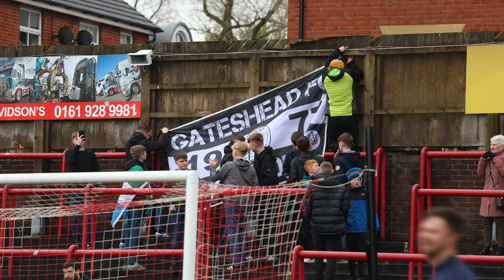Marcus Dinanga strikes to secure W against former club! 🐻 | Altrincham 0-1 Gateshead | AWAY DAYS